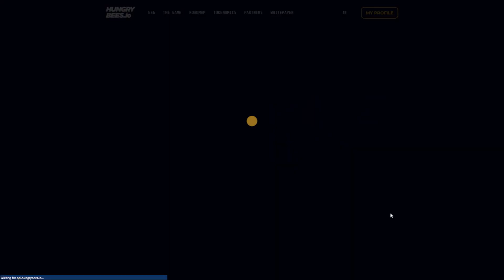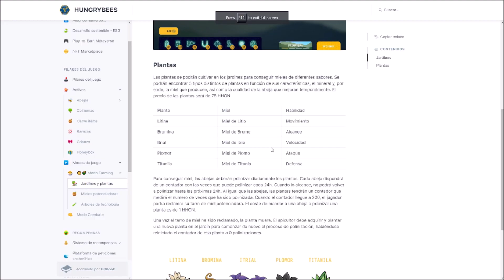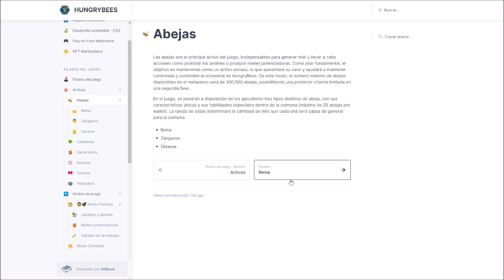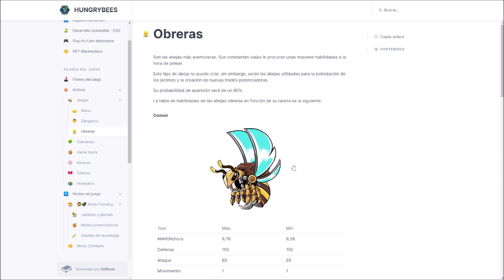HUNGRY BEES - MODO FARM ESTA ONFIRE 🔥🔥 - NFT Play To Earn Games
Hungry Bees mezcla NFT, blockchain, play to earn y ESG - Environmental, Social & Governance y ya tiene trabajando su modo play to earn.

✔ Blockchain Games